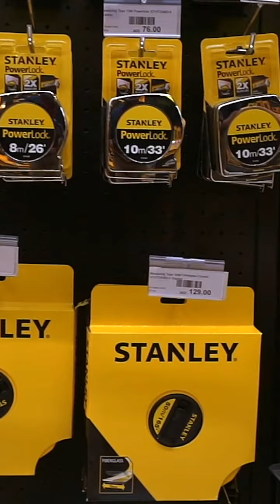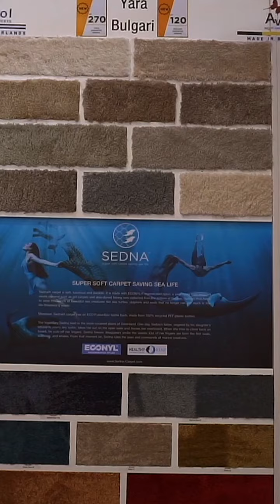Speedex Tools UAE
From professional-grade power tools to essential garden equipment and innovative home improvement products, Speedex provides everything you need under one roof.